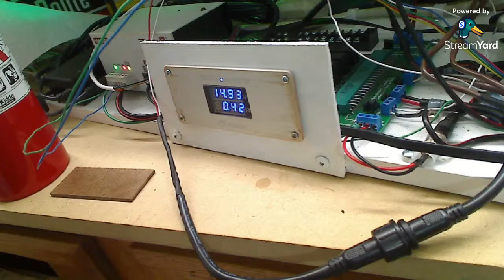Firing Up the Retirement Railroad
Bonfire or working layout?